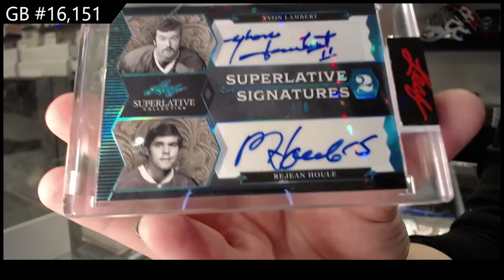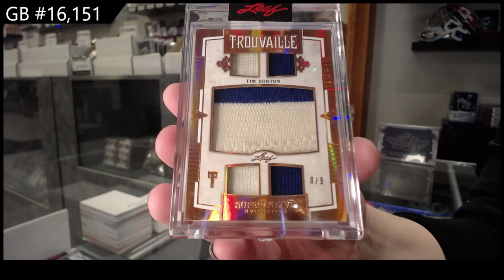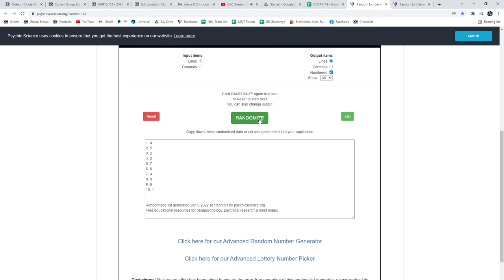2021 Leaf Superlative Hockey 2 Box Break - C&C GB #16,151